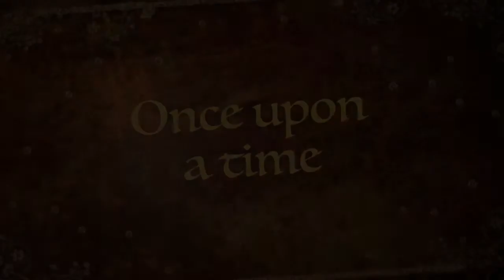My Precious One, Turns 7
Happiest Birthday to my firstborn, Precious. You are our answered prayer. Dadi, mam, and Pj love you very much. May you grow with full of love, God-fearing person, and above all be kind and seek God in everything you do. We love you so much, Precious Abigail, enjoy your day! xoxo